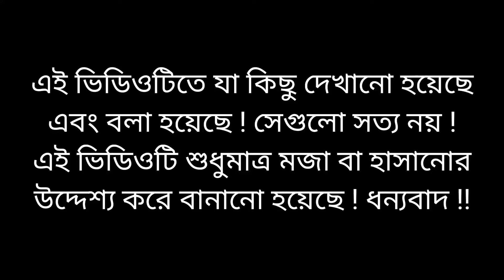নাচি হাসিনা কোমর দুলাইয়া | মোদি হাসিনার বিয়ার গান | Modi Hasina Zindabad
👉 গান : নাচি হাসিনা কোমর দুলাইয়া

👉 অভিনয় : মোদি & হাসিনা

🗣️সতর্কবাণী :

এই ভিডিওটিতে যা কিছু দেখানো হয়েছে এবং বলা হয়েছে ! সেগুলো সত্য নয় এবং বাস্তবিকতার সাথে এই ভিডিওর কোন মিল নেই ! এই ভিডিওটি শুধুমাত্র মজা বা হাসানোর উদ্দেশ্য করে বানানো হয়েছে ! এই জন্য ভিডিওটিকে সিরিয়াস ভাবে না দেখে সবাই মজার উদ্দেশ্যে দেখবেন ।

©️কপিরাইট :

Picture Collection : ( None )